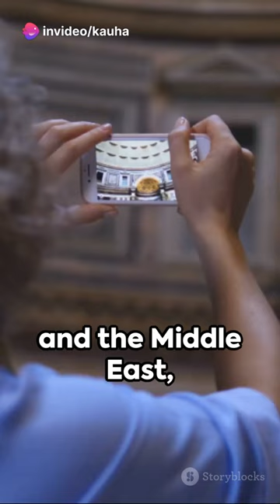Decoding Neanderthal DNA: A Genetic Journey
Embark on a captivating journey into the depths of human evolution as we unravel the secrets hidden within Neanderthal DNA. Join us as we explore the groundbreaking advancements in genetic research that have allowed us to decode the Neanderthal genome, revealing a fascinating story of shared ancestry and adaptation.

In this eye-opening video, we'll delve into the remarkable world of ancient DNA, tracing the footsteps of our Neanderthal cousins who roamed the Earth thousands of years ago. We'll uncover the remarkable insights gained from analyzing Neanderthal DNA, shedding light on their physical traits, cognitive abilities, and unique adaptations to their environment.

Prepare to be amazed as we explore the surprising connections between Neanderthals and modern humans, revealing the interbreeding events that left traces of Neanderthal DNA in our own genetic makeup. We'll uncover the implications of this shared ancestry, exploring how Neanderthal genes may have influenced our own evolution and susceptibility to certain diseases.

Join us on this extraordinary genetic journey as we unlock the secrets of Neanderthal DNA, deepening our understanding of human evolution and the intricate tapestry of our shared past. Together, we'll marvel at the power of science to illuminate our origins and redefine our understanding of what it means to be human.